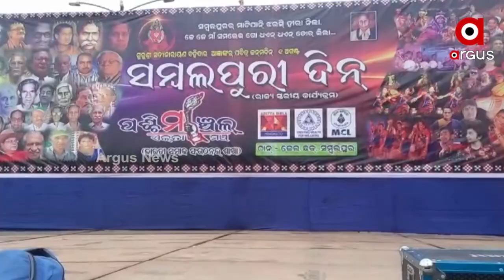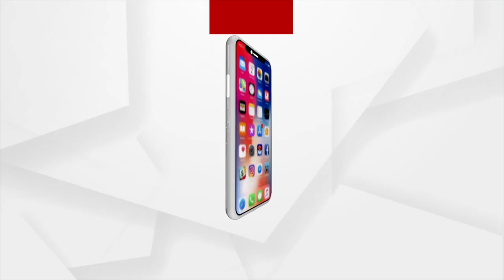Western Odisha is celebrating Sambalpuri Day with Great Pomp